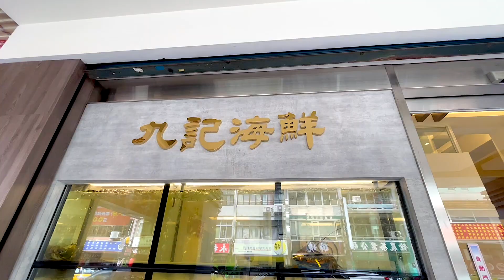Taipei Hong Kong style food, Hong Kong Kau Kee Seafood Restaurant | 香港九記海鮮 | visit again and again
Hong Kong Jiu Ji Seafood Restaurant 香港九記海鮮

00:00 香港九記海鮮 Hong Kong Jiu Ji Seafood
00:11 Entrance/大門
00:40 Menu/菜單
00:52 Bake Lobster Gratin with Broth/上湯奶油焗波龍
02:06 Noodle/伊麵
02:31 Stir fry intestines/豉椒炒生腸
02:42 Stir-Fried Chinese Pastry with Chili/百花油條
02:56 XO Sauce/XO醬
03:58 Crispy (sound)
04:19 Steamed Pork Patty with Salted Fish/鹹魚蒸肉餅 解說
05:29 Braised Taro and cured meat in Clay Pot/臘味芋頭
06:04 Oil-Poached Sous Vide Marble Goby/油淋筍殻魚
07:10 Scrambled Eggs/二度魚汁滑蛋
07:21 Stir-fried Pigweed with salted and preserved egg/金銀蛋莧菜
08:24 Daily Soup/例湯 解說
08:48 House Seafood and Tofu in Clay Pot/九記海鮮煲
10:09 Grass Jelly/仙草